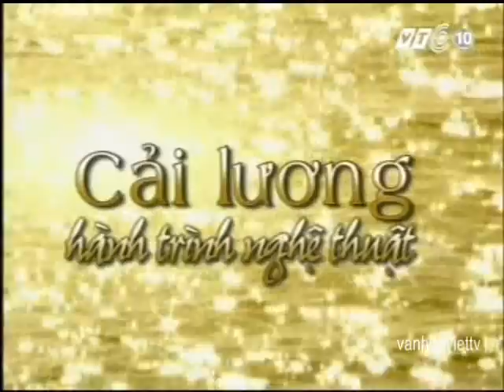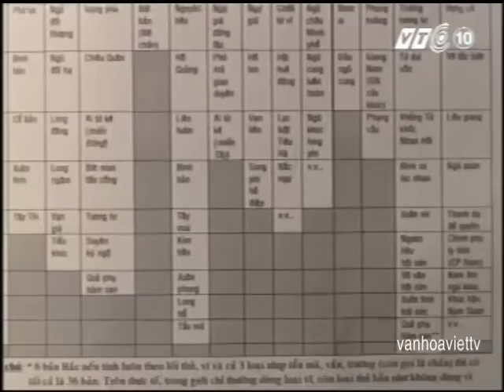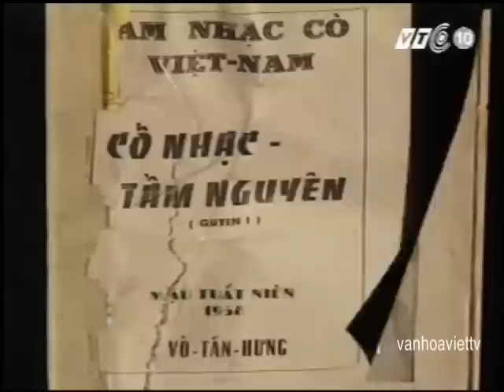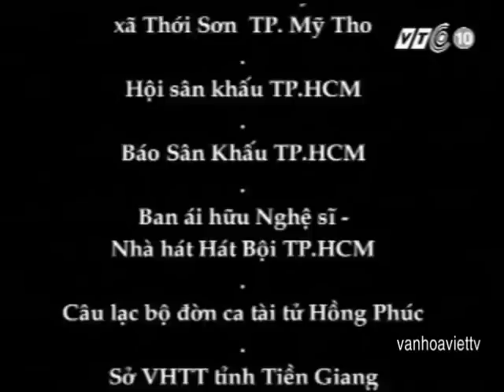CẢI LƯƠNG - HÀNH TRÌNH NGHỆ THUẬT ( tập 1 )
Cải lương là một loại hình kịch hát có nguồn gốc từ miền Nam Việt Nam, hình thành trên cơ sở dân ca miền đồng bằng sông Cửu Long và nhạc tế lễ.
Giải thích chữ "cải lương" (改良) theo nghĩa Hán Việt, giáo sư Trần Văn Khê cho rằng: "cải lương là sửa đổi cho trở nên tốt hơn", thể hiện qua sân khấu biểu diễn, đề tài kịch bản, nghệ thuật biểu diễn, dàn nhạc và bài bản.
Về thời gian ra đời, theo Vương Hồng Sển: tuy "có người cho rằng cải lương đã manh nha từ năm 1916, hoặc là 1918", nhưng theo ông thì kể từ ngày 16 tháng 11 năm 1918, khi tuồng Gia Long tẩu quốc được công diễn tại Nhà Hát Tây Sài Gòn, cách hát mới lạ này mới "bành trướng không thôi, mở đầu cho nghề mới, lấy đờn ca và ca ra bộ ra chỉnh đốn, thêm thắt mãi, vừa canh tân, vừa cải cách...nên cải lương hình thành lúc nào cũng không ai biết rõ..."